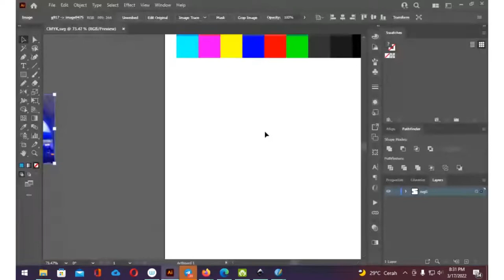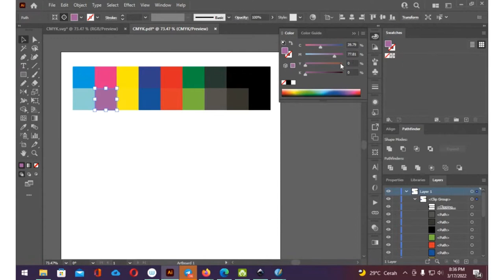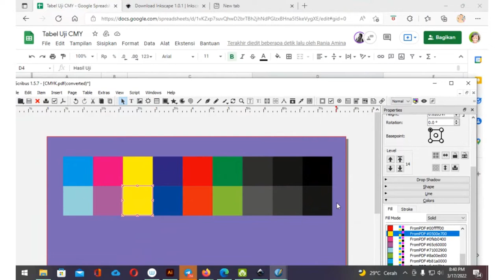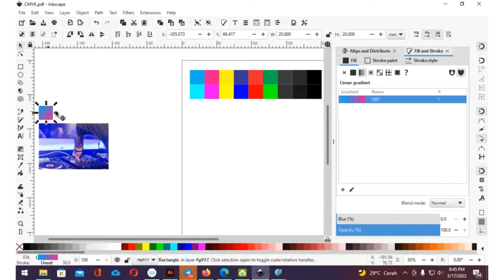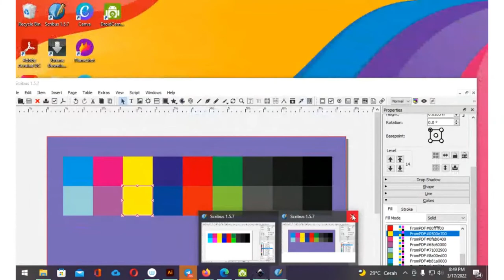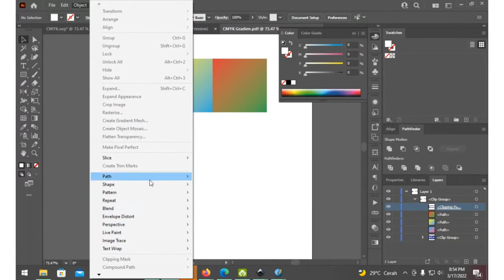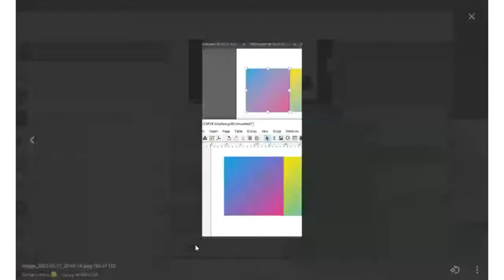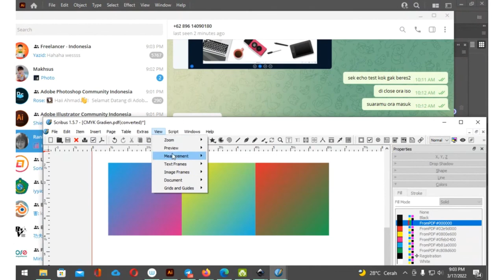CMYK dari Inkscape Aman Gak Sih? (Bagian 2)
Video kali ini mengobrol dan menguji kemampuan CMYK di inkscape apakah aman untuk digunakan atau tidak, utamanya ketika dibuka di aplikasi lain seperti adobe illustrator dan scribus, apakah mengalami perbuahan nilai atau tidak, mengingat ada beberapa pertanyaan yang masuk di komunitas gimpscape di telegram karena video ini cukup panjang maka video ini akan dibagi menjadi tiga bagian.